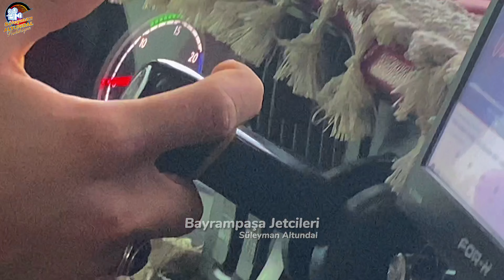Scanıa R440 / Recoo / Film Tadında Kısa Film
- Aksesuarı İle Her Bakışta Kendine Hayran Bırakan Gerger Tarım'a Ait Recep Aslan'ın Tırı İle Film Tadında Kısa Çekim Yaptık Umarım Beğenirsiniz İyi Seyirler :)

- Görüşleriniz Bizim İçin Değerli Yorum Ve Beğenilerinizi Bekliyoruz